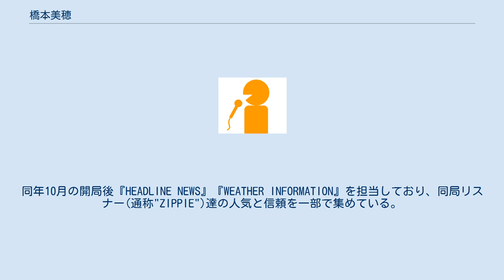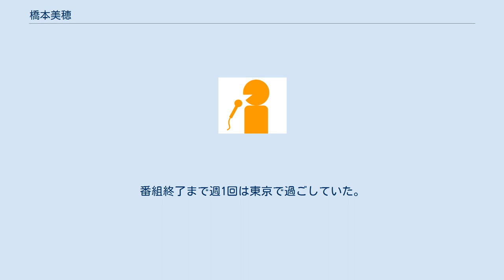橋本美穂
橋本 美穂（はしもと みほ、1970年1月1日-）は、日本のフリーアナウンサー。
気象予報士の資格を持ち、有限会社ミップ・ステーション代表取締役でもある。
 愛知県小牧市出身。
南山短期大学英語科卒業後、トヨタ自動車に入社、3年間一般職として勤務した。
 トヨタ退社後、フリーアナウンサーに転身。
地元で24年ぶりとなる民放FM局・FM名古屋（現在のZIP-FM）のオーディションに合格した。
同年10月の開局後『HEADLINE NEWS』『WEATHER INFORMATION』を担当しており、同局リスナー(通称"ZIPPIE")達の人気と信頼を一部で集めている。
ZIP-FM開局以来の出演者はジェイムス・ヘイブンスと彼女の2人だけとなっており、現在は彼の担当である『J-BREAK』の1コーナー「KNOW・KEY!（ノーテンキー）」を2人で担当している他（番組内のニュースや天気も彼女が担当）、『にっぽんど真ん中祭り』など各種イベントで共に登場することも多い。
 ZIP-FMでの活動がきっかけで気象予報士講座を受講、3度目の受験となった2003年に合格。
以降は気象予報士としても活動している。
また、名古屋圏で行われる著名人のトークショーでのMCや結婚式での司会など、活動は多岐に渡る。
 2007年、新規BSデジタルテレビ局である日本BS放送（BS11）の開局に際しそのオーディションにも合格したことで、東京のみならずいきなり全国区進出。
番組終了まで週1回は東京で過ごしていた。